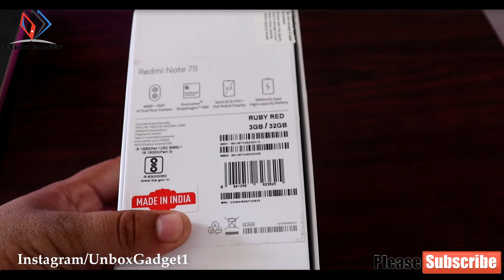Redmi Note 7S Unboxing & First Look + Giveaway | Performance Powerhouse🔥🔥🔥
Redmi Note 7s Unboxing & Full Review In Hindi - 48MP Camera and Glass Back @10999 |
Xiaomi over the years has continued to bring features from premium phones to its mid-range and budget phones. Until recently it focused mainly on matching chipset and RAM capabilities. Now, it’s improving in the camera and design departments as well. Take Redmi Note 7 Pro for example, a Rs 13,999 phone with gradient design, Snapdragon 675 chipset and 48-megapixel camera.

Redmi Note 7 Pro is not a one-off phone. The company recently launched Redmi Note 7S in India. Priced at Rs 10,999, Xiaomi’s latest smartphone also features 48-megapixel rear camera (with a different sensor) and comes with Snapdragon 660 octa-core processor clocked at 2.2GHz.

In many ways, Redmi Note 7S is a repackaged Redmi Note 7 Pro. In fact, it looks exactly like the Pro model. This is not negative, at all. You get a colourful back panel with gradient design and Gorilla Glass 5 protection – rarity in this segment. The phone is 8.1mm thick and weighs around 186 grams – on par with the competing phones like Realme 3 Pro (8.3mm thick and 172grams).

Xiaomi Redmi Note 7S retains the same 6.3-inch full HD+ display with dot notch on the front. The cut-out is quite small and very little distracting as seen in the Redmi Note 7 Pro. The display quality renders decent legibility outdoors and indoors. The auto-brightness works very fast. From browsing to streaming videos, Redmi Note 7S display handles everything with ease.